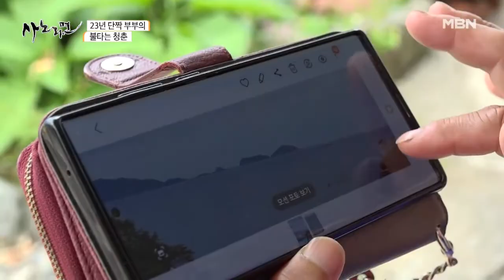바다에 간 남편이 걱정인 아내의 솔직한 속마음은?! MBN 220701 방송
MBN ‹휴먼다큐 사노라면› 금요일 밤 9시 10분